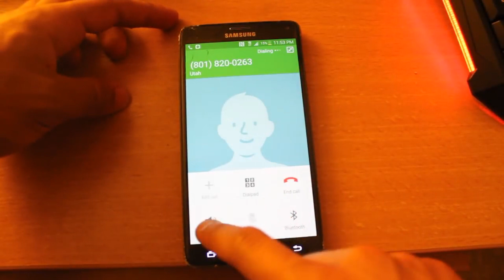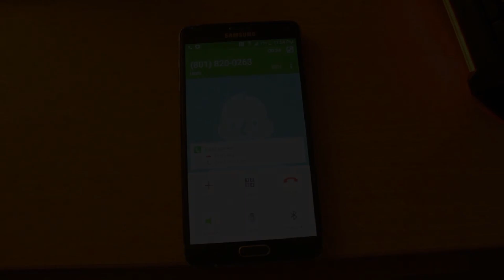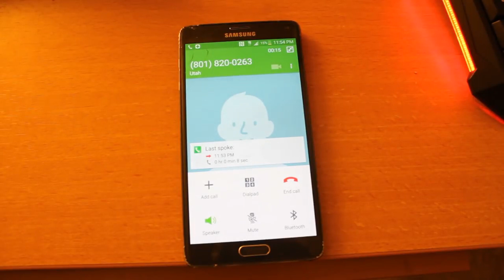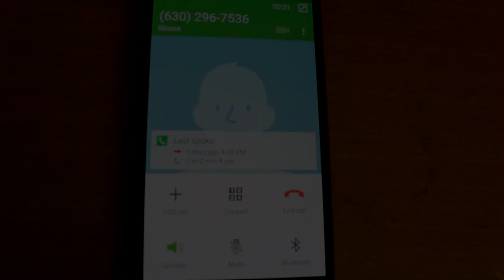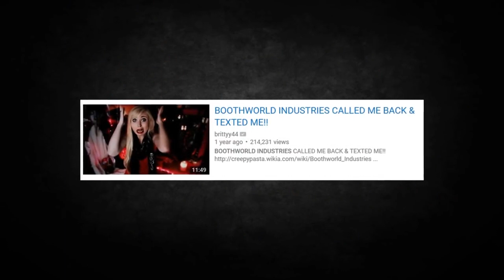NON PROVARE A CHIAMARE QUESTO NUMERO